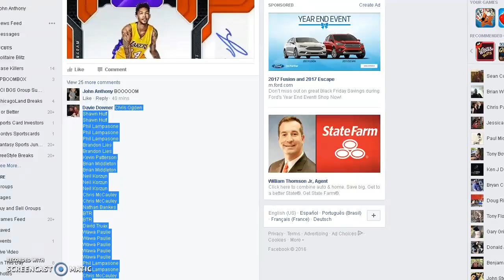Prizm Buckets #1 mini Recording #320